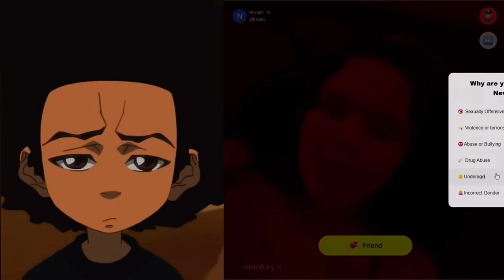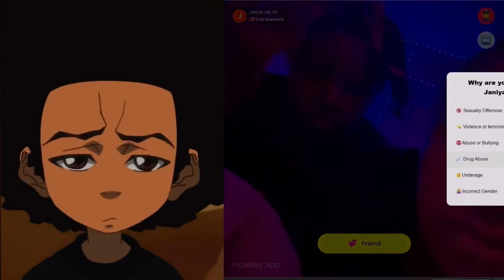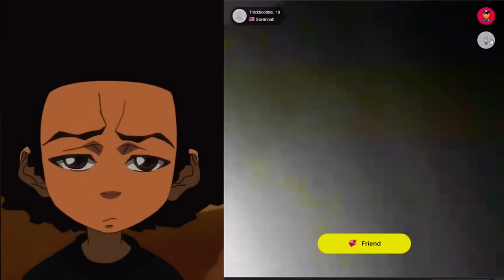Stackswopo trolling people on the monkey app part 8